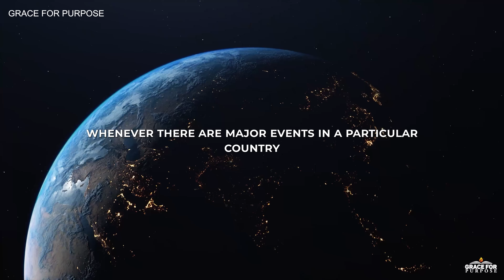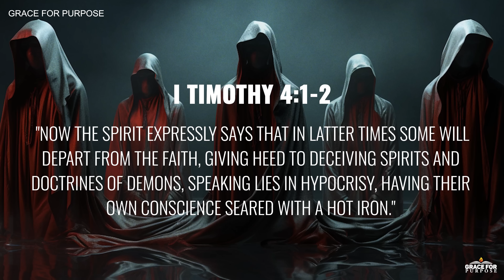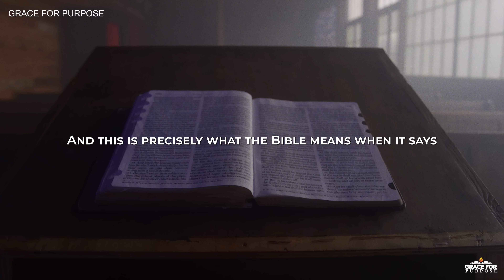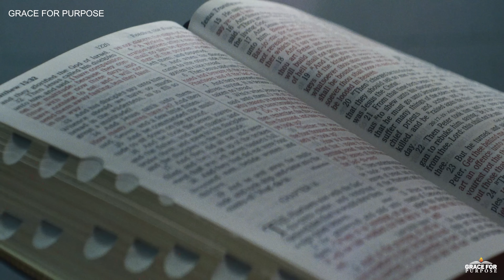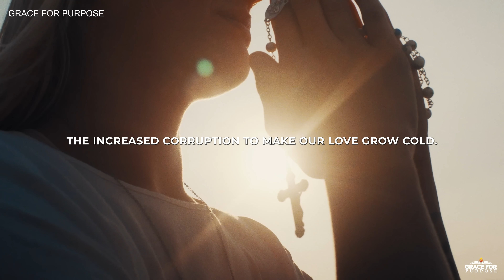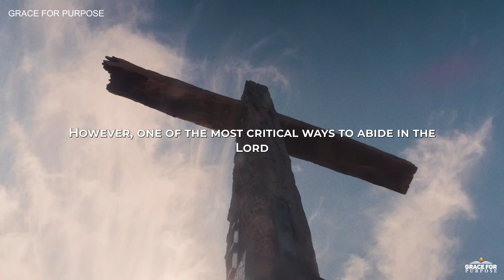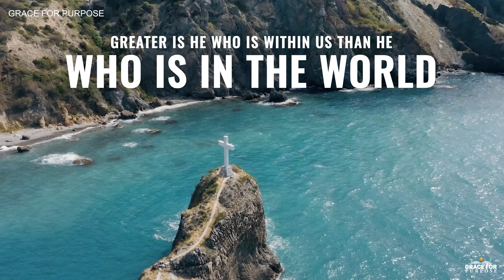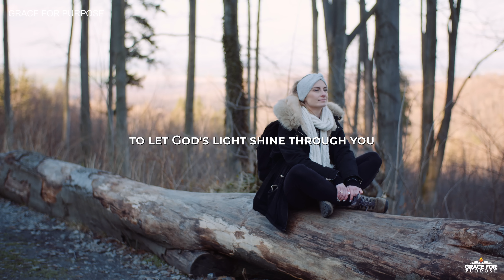An Urgent Message! We Are WATCHING End Time Events That Will Change Society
We are living in the last days and bible prophecy is before our eyes!